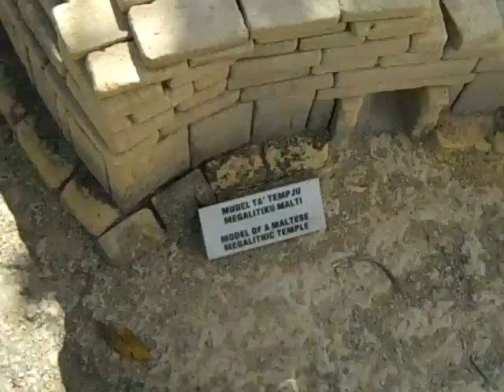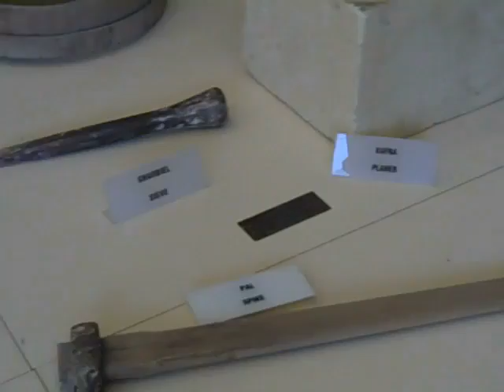Blue Groto Tour. Part 1- Limestone Heritage